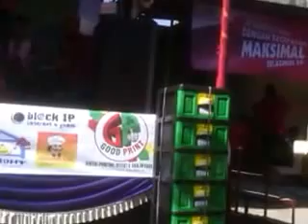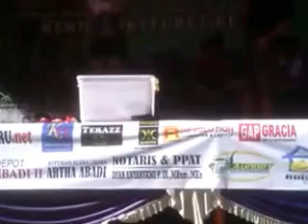HEBOH DAN HOT, -Siapa yang punya- novi & Alex safitri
Goyang HOT Terus dalam Rangka Jalan santai memperingati HUT RI KE 71